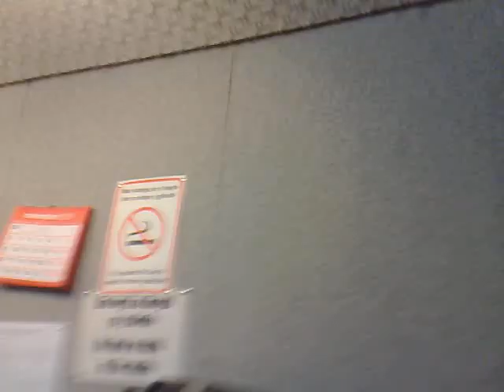Dave Gould at Breakfast- Radio Ceredigion